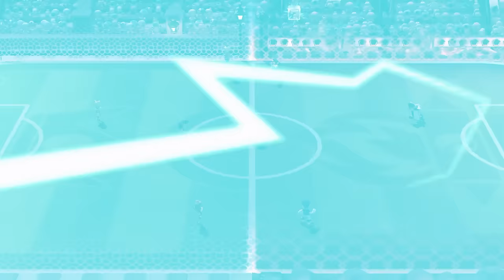Mario Strikers Battle League #8 - Girls vs Boys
Team Comets : Pauline, Peach, Daisy & Rosalina
Team Crowns : Mario, Waluigi, Luigi & Wario

Timestamps :-
Set Match - 00:00
First Halftime - 01:59
Second Halftime - 10:12

CPU : Normal
Stadium : Royal Castle/Lava Castle
Match Time : 10 min

It really helps, Thank you!